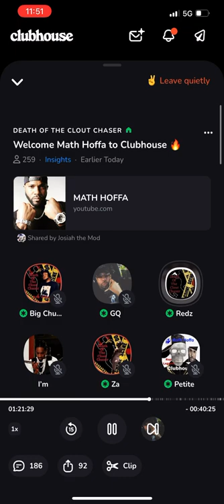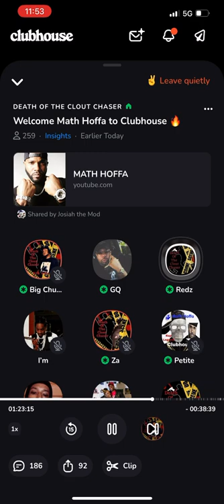Math Hoffa: Mase and Fivio Foreign “Where The 750k Came From”